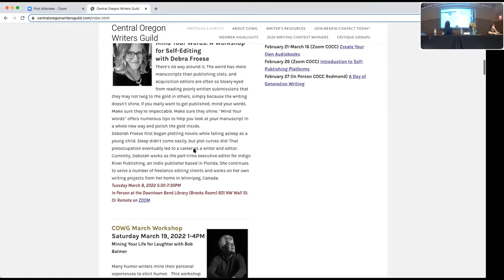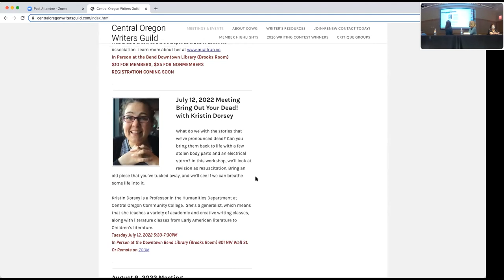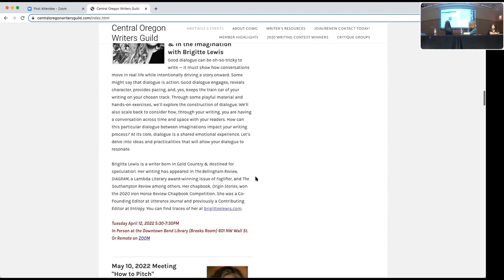Writers Working: Editor's Panel Discussion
COWG Board Members and professional editors, Denice Lewis-Hughes, Trish Wilkinson, Julie Swearingen, and Mike Cooper will be sharing their ideas on how to approach the basic challenges of editing your work for readers and publication. Each of them will give a short talk, followed by Q&A from the audience (in-person and remote).

Central Oregon Writers Guild's mission is to provide Central Oregon area writers a forum for mutual support and education through meetings, annual events and workshops. Our goal is to advance growth and success for individual writers of all genres and skill levels. Founded in 2002, the Guild is a non-profit organization, run entirely by volunteers.